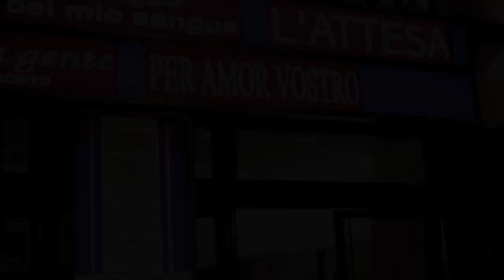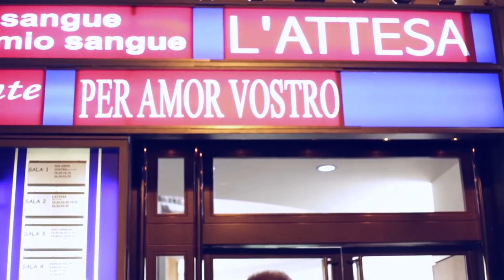Per Amor Vostro Sit-in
Video della protesta del 17 settembre 2015 per la mancata sottotitolazione per le persone sorde del film 'Per amor vostro'.
Grazie a tutti coloro che sono venuti a sostenere l'iniziativa Sub4All PerAmorDiChi con Cgsi Roma e Cinedeaf!

Riprese e montaggio: Veronica Spedicati
Sottotitoli: Francesca Di Meo